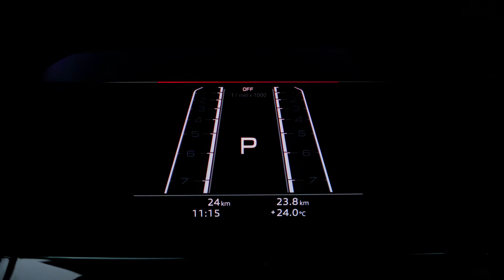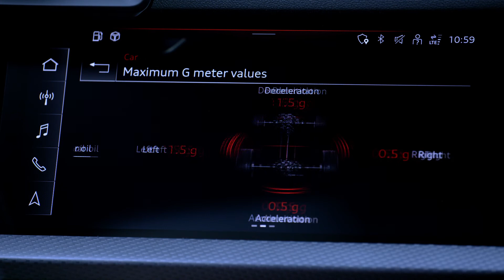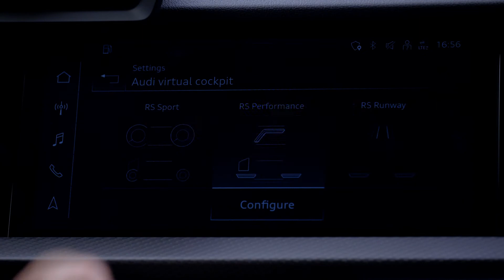2022 Audi RS 3 Limousine in Kyalami Green inklusive RS-Family - Studioaufnahmen innen und außen!